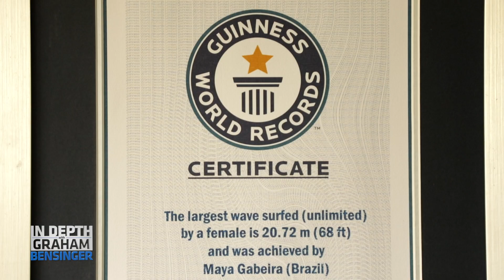Big-wave surfer Maya Gabeira shows off a tourist-free Portugal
Graham and the crew rave about their trip to Nazaré, Portugal, including the remarkable food, beautiful scenery and the talented big-wave surfer, Maya Gabeira. Graham shares his surprise at Maya's statement while on a bike ride together and the crew shares its favorite end to an interview… ever.